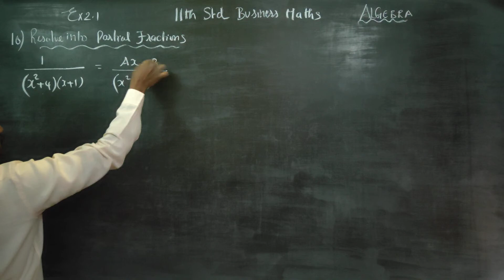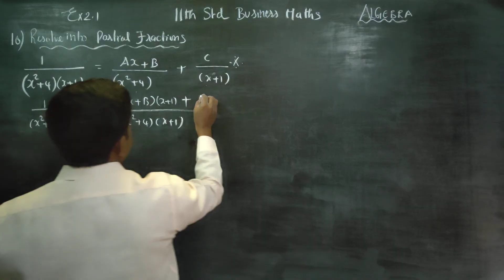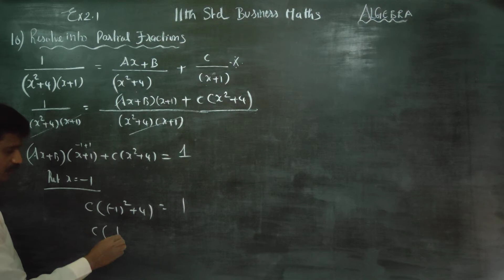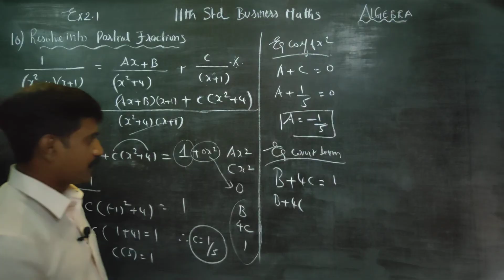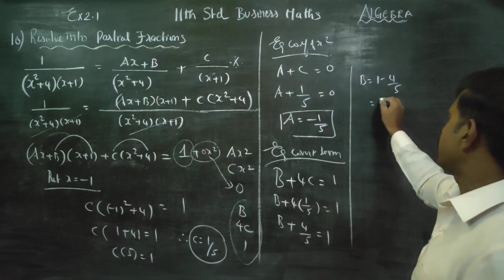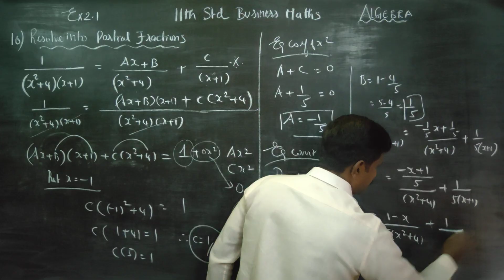11th Std Maths Ex.2.1(10) Resolve into partial fraction 1/(x^2+4)(x+1)